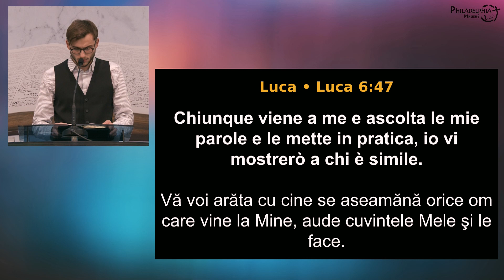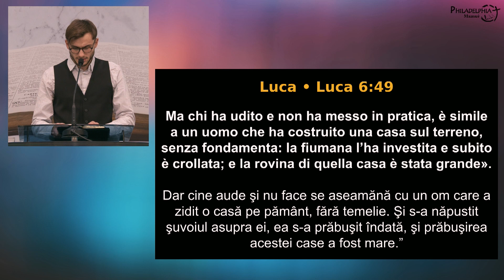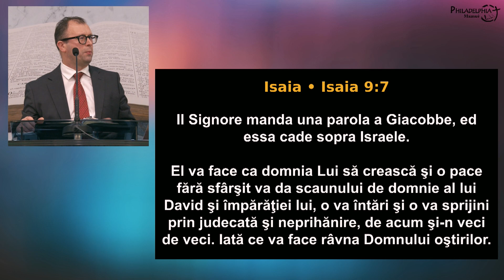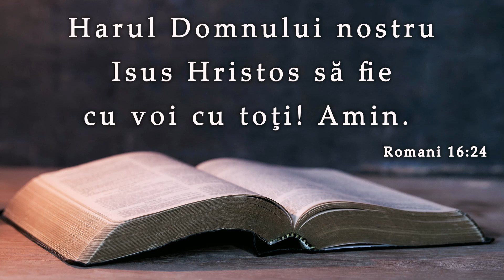Duminică seara 18/12/2022 || Serviciu Divin